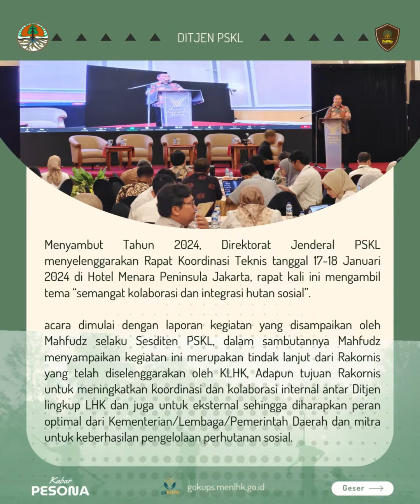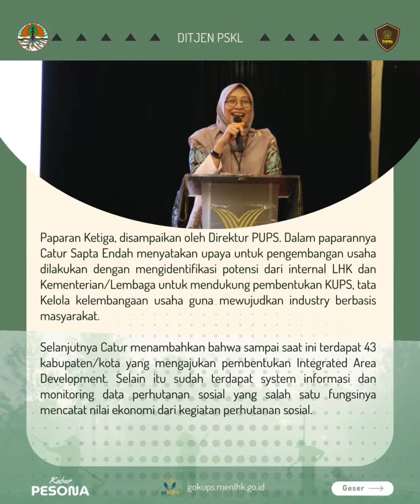Kabar Pesona Edisi 25 Januari 2024